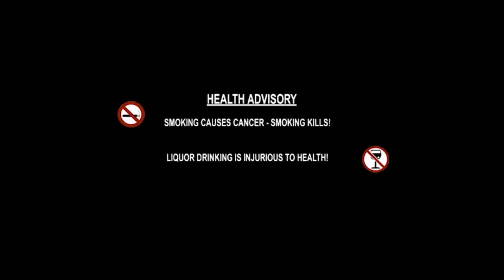Thamoido Ngairi - Official Trailer Release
Padma Film Production
Indira Presents
Thamoido Ngairi
A Romantic boy will always be romantic every time
Triangle Love
Life's good as long as You're in it
Producer: Th Biren Singh
Lyricist/Editor/Director: Ajit Ningthouja